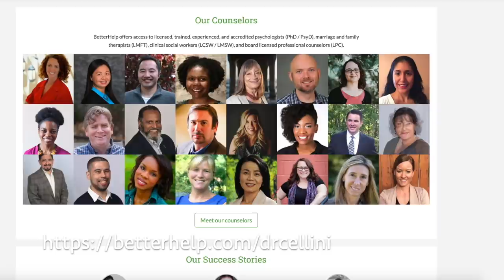Favorite NYC Spot - Improving My Mental Health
--Struggling and need help?  Go visit my partner and sponsor of this video, Better Help

-If you are in a crisis or any other person may be in danger - don't use this site.  These resources can provide you with immediate help

Crisis Text Line: Text "DESERVE" TO 741-741